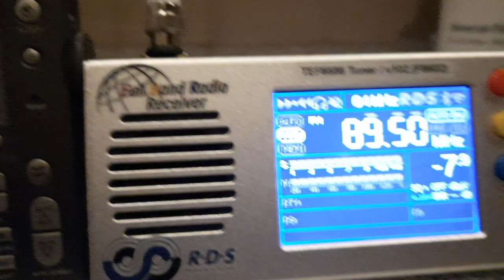TEF6686 vs. Etón E5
what is wrong with my new TEF6686 ?

Edit:
it is not the v102 with F8602 chip, after software change now v205 = F8605 chip